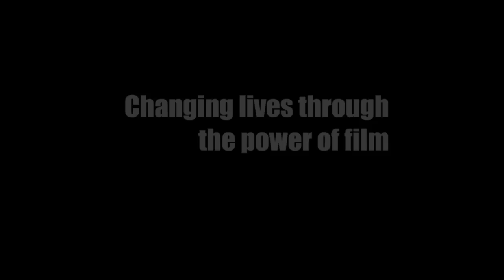The San Damiano Foundation - About Us - 2012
San Damiano Foundation is dedicated to our cause to fight poverty. We have seen deplorable conditions: young children on the verge of starvation, infested with parasites and sleeping on mud floors. Through your donations and your monthly giving we have been able to give our Partners a professional video they can use to raise the necessary funds to feed and care for more starving people.
Our partners, Village2Village, Amazon Relief, New Life Nicaragua, Hope Centers, Caritas for Children and The Working Boys Center, are all changing and saving lives. They are making a real difference. Our videos are powerful; our partners are doing God's work and we are helping them do that work.